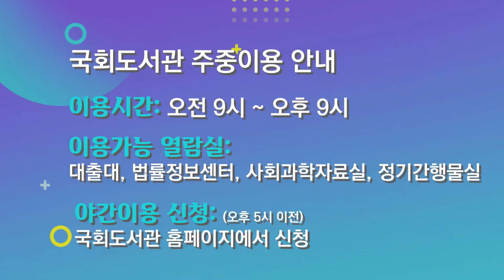주말, 야간 국회도서관 100배 이용하기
🌠국회도서관의 야간과 주말 이용 방법🌠

안녕하세요, 국회도서관 대학생 SNS 서포터즈 '국도를 사랑해조' 입니다🥰
오늘 전해드릴 내용은 코로나19 이후 잠시 중단되었던 국회도서관의  주말, 야간에 이용방법에 관한 소식입니다🥳

이용 시간부터 이용 가능한 열람실, 이용 방법을 비롯한 기타 안내 사항까지! 모조리 알려드릴게요♥️
그럼 어서 빨리 어떻게 이용하면 되는지 알아보러 가보실까요?!